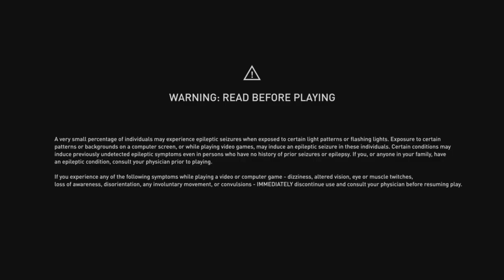Assassin's Creed Valhalla- It's Getting WORSE...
The data corruption problems are getting worse. Shoutout to the 10 people who have never had any issues with this game ever. For the rest of us, we have a lot of issues- data corruption, vendors not selling goods, Reda not having anything, quests not working, and more! Where's that update???